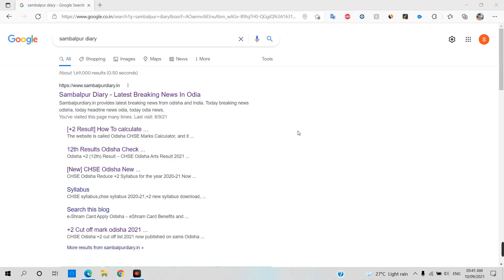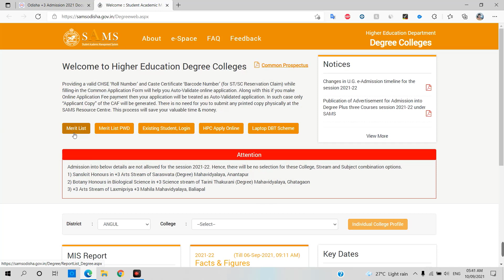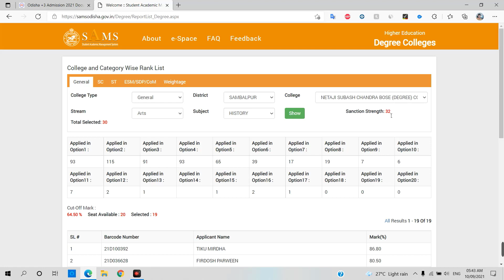How to Check +3 1st Selection Merit List Online 2021 | Plus 3 First Selection Merit List Sams Odisha